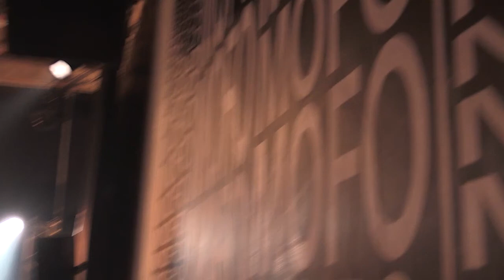Etienne Jaumet & Emmanuelle Parrenin & Eat Gas 18/01/18 Mains d’Oeuvres, MoFo